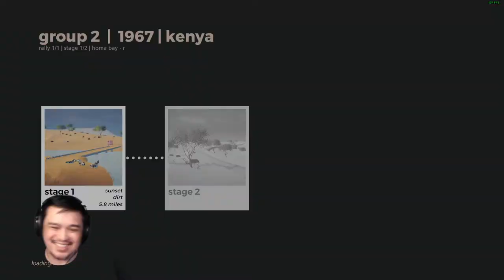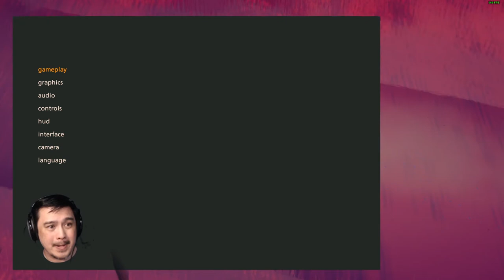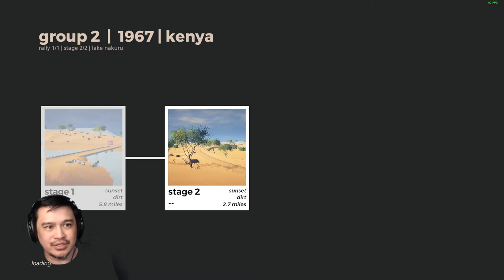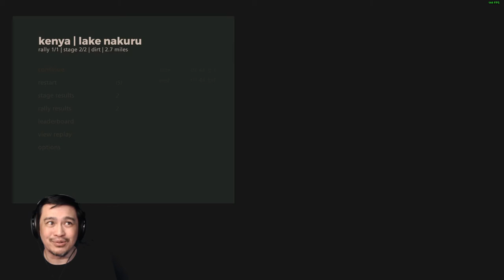1967 R8 Gordini Group 2 - Art Of Rally Playthrough 01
First of a series of career mode videos in Art of Rally! Starting in the 1967 season with Group 2 cars, I realise that Art of Rally covers the period of rally that I have the most interest in.

I stream Dirt Rally 2.0 on Twitch 3 times a week in a full simulator setup with a motion rig and 32:9 monitor.

I have a full Fanatec wheel setup and an Oculus Quest 2 VR headset that I am using more and more.

You can support me by liking the video, subscribing to the channel, following me on Twitch and if you are looking to buy Fanatec equipment, you can use my affiliate link which grants me a small commission and costs you nothing extra :)

Join our amazing community of driving simulator related content creators, The Barrel Rollers!